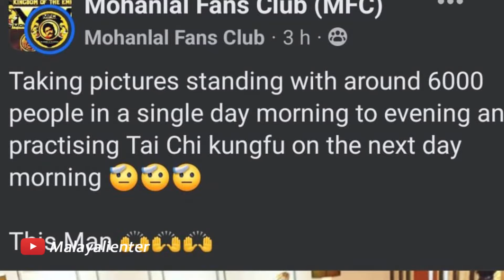നമ്മുക്ക് ചെയ്യാൻ ഒത്തിരി നല്ല കാര്യങ്ങൾ ഉണ്ട് മോഹൻലാൽ പറഞ്ഞത് പാലിക്കുന്നു! Mohanlal's life is a...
Mohanlal's life is a miracle | നമ്മുക്ക് ചെയ്യാൻ ഒത്തിരി നല്ല കാര്യങ്ങൾ ഉണ്ട് മോഹൻലാൽ പറഞ്ഞത് പാലിക്കുന്നു!